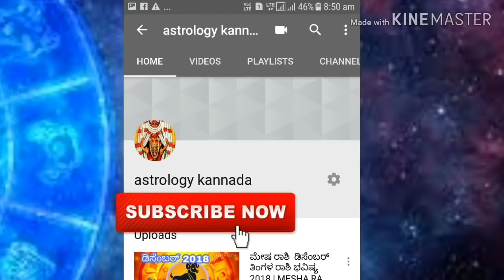ಮೇಷ ರಾಶಿ ಮೇ ತಿಂಗಳ ರಾಶಿ ಭವಿಷ್ಯ 2019 MEASH RASHI BHAVISHYA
ರಾಶಿ ಭವಿಷ್ಯ
mesh rashi dina bhavishya Kannada

vrushaba rashi dina bhavishya Kannada

mithuna rashi dina  bhavishya  Kannada

kataka rashi dina bhavishya  Kannada

simha rashi dina  bhavishya  Kannada

tula rashi dina bhavishya  Kannada

kanya rashi dina  bhavishya Kannada

vrushchika rashi  dina bhavishya Kannada

dhanu rashi dina bhavishya Kannada

makara rashi dina bhavishya Kannada

kumba rashi dina  bhavishya Kannada

mina rashi dina bhavishya Kannada

ಮೇಷ ರಾಶಿ

ವೃಷಭ ರಾಶಿ

ಮಿಥುನ ರಾಶಿ

ಕಟಕ ರಾಶಿ

ಸಿಂಹ ರಾಶಿ

ಕನ್ಯಾ ರಾಶಿ

ತುಲಾ ರಾಶಿ

ವೃಶ್ಚಿಕ ರಾಶಿ

ಧನು ರಾಶಿ

ಕುಂಭ ರಾಶಿ

ಮಕರ ರಾಶಿ

ಮೀನ ರಾಶಿ

astrologer in landan
astrologer in Dubai

ಜ್ಯೋತಿಷ್ಯ ಪರಿಹಾರ